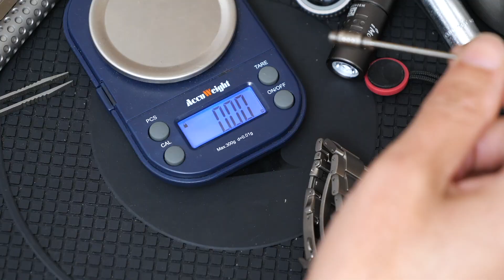チタンの日用品（爪楊枝・ピンセット・時計・水筒・ペン・ライト・財布）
チタン製品を紹介しました。変わったものでは爪楊枝やピンセット。
TISUR チタン製爪楊枝
NITECORE チタン製ホイッスル
Keybarアルミニウムシルバー
TIMULTI チタンボールペン
シチズン プロマスターダイバー200
Gerber Devour（アルミ）
スノーピーク チタン先細箸
SOTO エアロボトル200
Boundless Voyage ヒップフラスコ 150ml
snow peak スタッキングマグ 雪峰200
Boundless Voyage チタンケトル 800ml